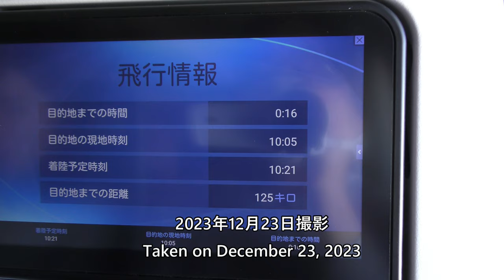【那覇空港ファイナルアプローチ】日本航空903便、羽田空港→那覇空港 Final Approach to Naha Airport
Final approach to Naha Airport taken from Japan Airlines Flight 903, Tokyo International Airport (Haneda) to Naha Airport Airbus A350-900 (JA15XJ) on December 23, 2023.

2023年12月23日、日本航空903便、東京国際空港（羽田）→那覇空港Airbus A350-900(JA15XJ)より撮影した那覇空港ファイナルアプローチ映像です。

Everyday Update!